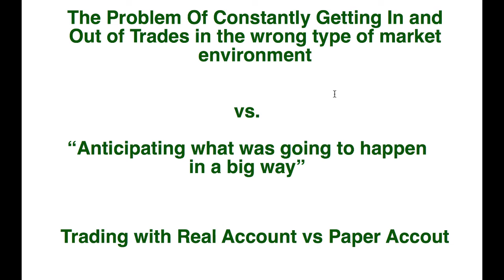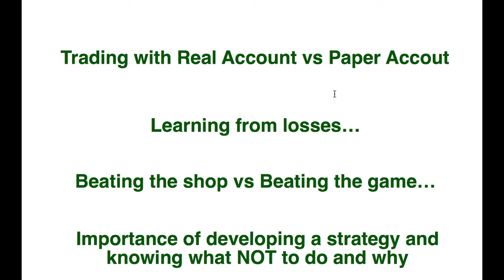Stock Operator: Chapter 3 & 4 - For Day and Swing Trading, Trading Stocks and Options Strategy